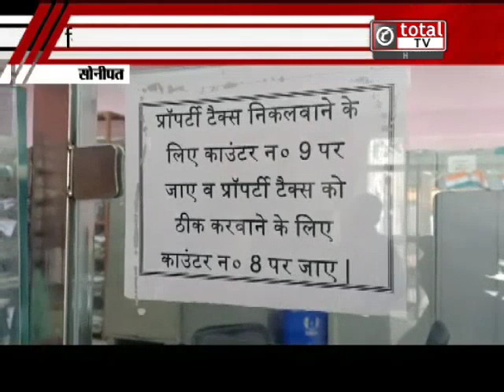एक्शन मोड में नगर निगम, प्रॉपर्टी टैक्स ना जमा करने वालों के खिलाफ होगी यह कार्रवाई